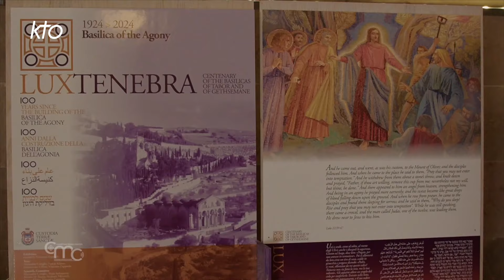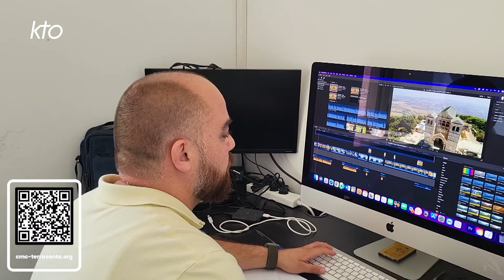Terra Santa News du 28 avril 2024